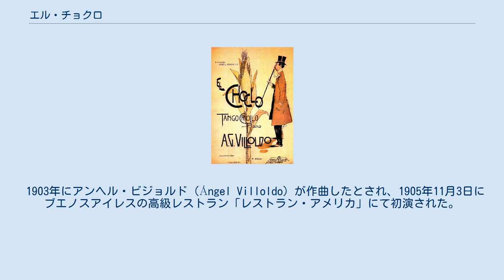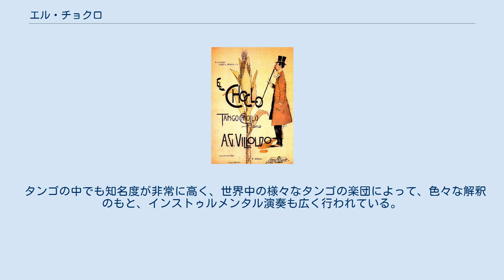エル・チョクロ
ルイ・アームストロングの楽曲
『エル・チョクロ』（El choclo）はタンゴの曲の一つ。
 1903年にアンヘル・ビジョルド（Ángel Villoldo）が作曲したとされ、1905年11月3日にブエノスアイレスの高級レストラン「レストラン・アメリカ」にて初演された。
「エル・チョクロ」とはスペイン語で「とうもろこし」という意味であり、由来には諸説あるが、不明である。
 アンヘル・ビジョルド自身も歌詞をつけ、マランビオ・カタン（Marambio Catán）も歌詞をつけている。
しかし、一番よく聴かれるのは、1946年にエンリケ・サントス・ディセポロ（Enrique Santos Discépolo）によって作られた歌詞である。
この歌詞は、メキシコの喜劇映画『グラン・カジノ』のために、この映画に出演するリベルタ・ラマルケの申し出により、急遽作られた。
 アメリカでは、ジョージア・ギプスやトニー・マーティン、フランキー・レイン、ルイ・アームストロングが、「キッス・オブ・ファイヤー」（Kiss of Fire）として英語でカヴァーした。
 日本では岩崎宏之による編曲で、カミニートとメドレーにした楽曲(志賀清とモデルノス演奏)が名曲アルバムで流されたことがある。
 タンゴの中でも知名度が非常に高く、世界中の様々なタンゴの楽団によって、色々な解釈のもと、インストゥルメンタル演奏も広く行われている。